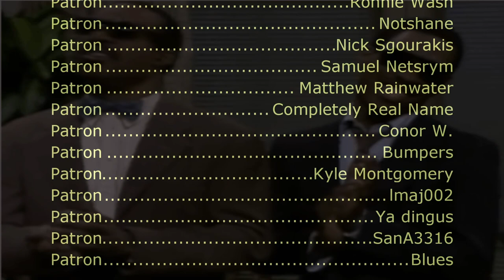Stevie Wonder - Do I Do (Sega Genesis Remix)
Gameplay source:
Sonic Mania - Emerald Hill - Walkthrough - Razor & Zenon